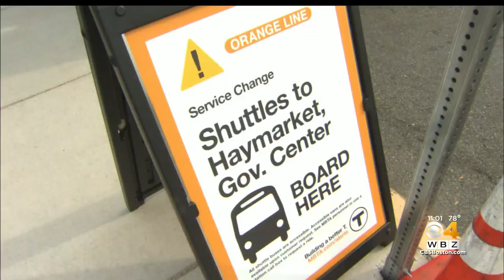Riders get their first taste of shuttle buses for Orange Line shutdown